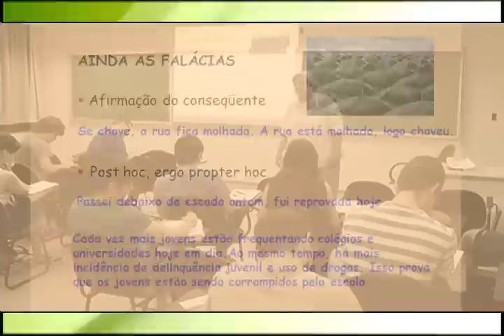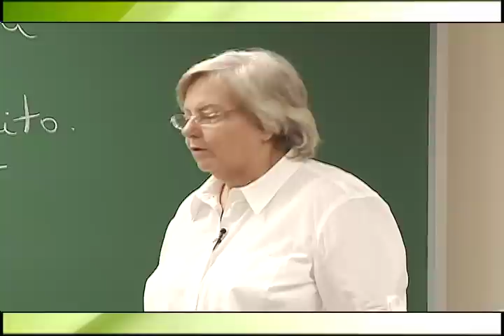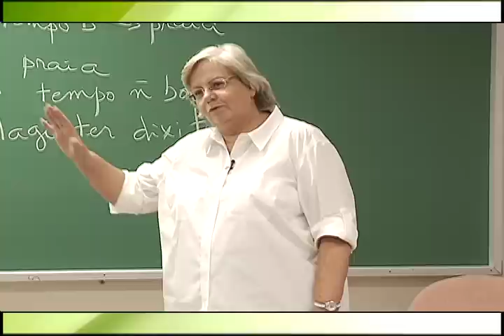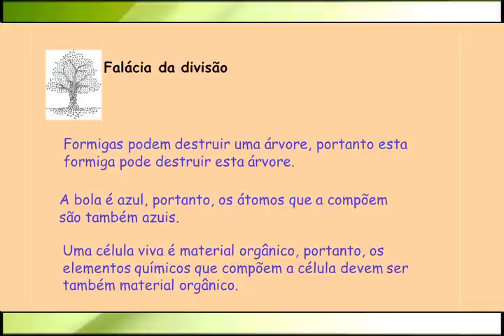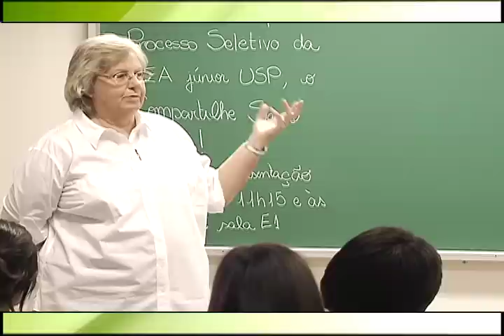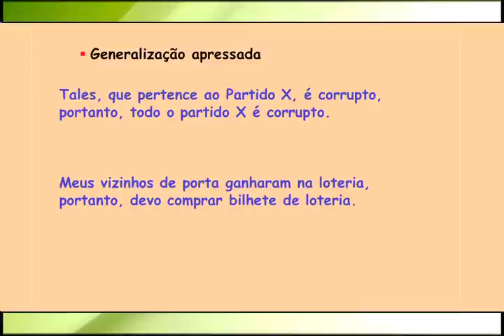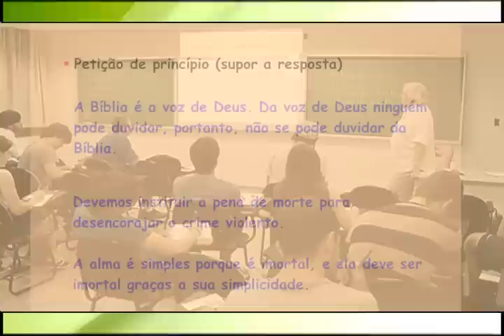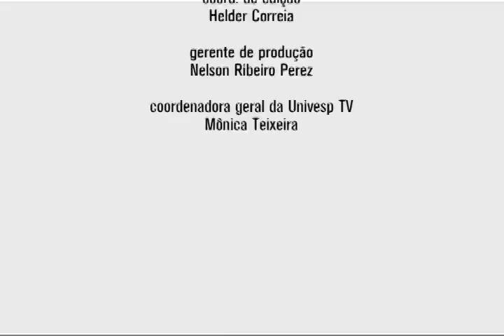Metodologia da Economia - Aula 2 - Lógica - parte 3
Nesta aula do curso Metodologia da Economia, na Faculdade de Economia, Administração e Contabilidade da USP, a professora Ana Maria Bianchi  explicou o que é a falácia na lógica. É quando um argumento é logicamente inconsistente, sem fundamento ou falho na capacidade de provar o que afirma.